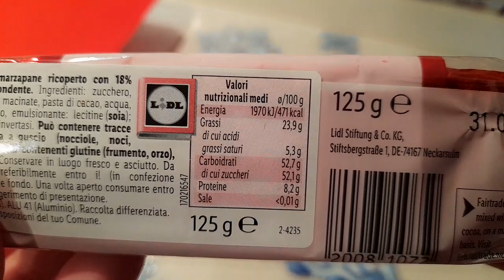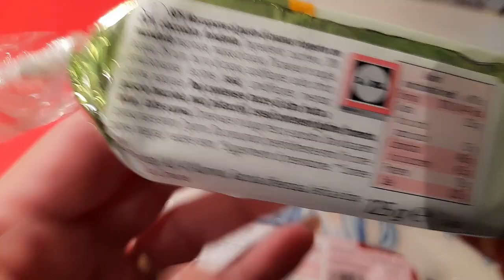Lidl: Marzapane ricoperto di cioccolato al latte e fondente Favorina. Vari gusti per tutti i palati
Le barrette di marzapane della Favorina sono buonissime, ne ho preso 3:
cioccolato al latte uvetta e rum
cioccolato fondente ananas e rum
cioccolato fondente e marzapane puro
Un must per Natale